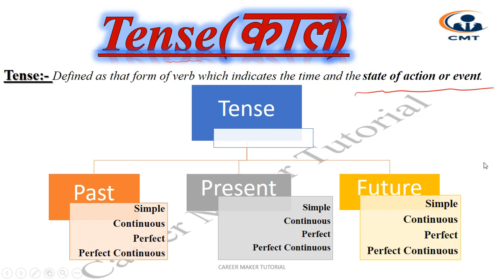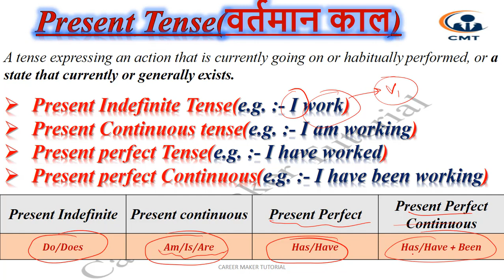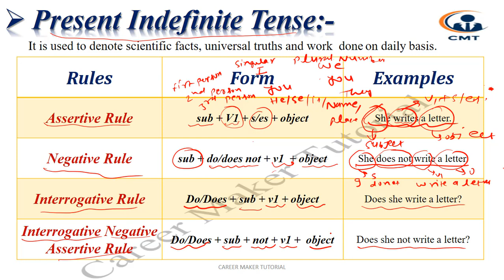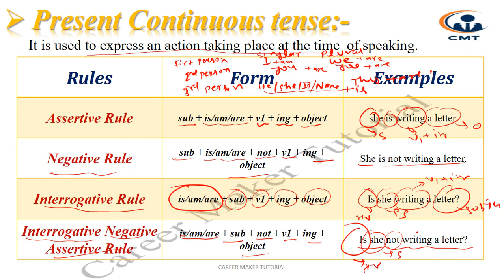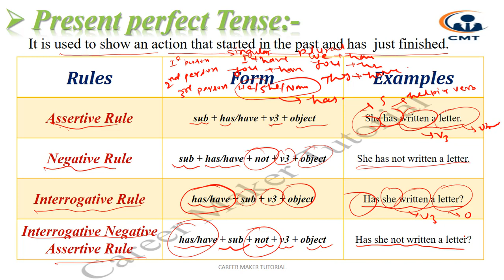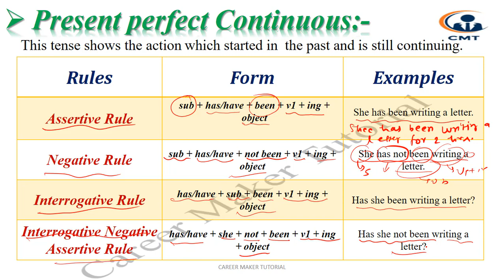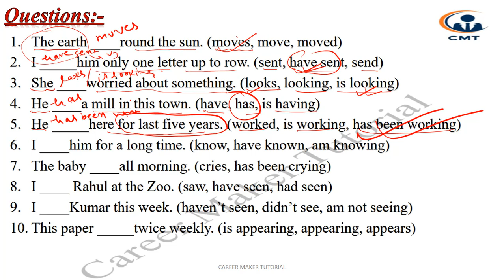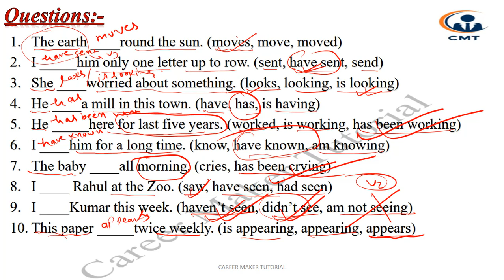English Tense (Part 1)||For IBPS-SO, DRDO CPETAM-9, SAIL-JE, GATE, AAI, NTPC-JE, SSC…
Also Helpful for RBI GRADE B, SBI, PO, IBPS-SO, CWE, MT SPECIALIST OFFICIER LIC, GIC, AAO, ADO
CDS & NDA, CLAT, TOURIST MANAGEMENT TEST, ETC